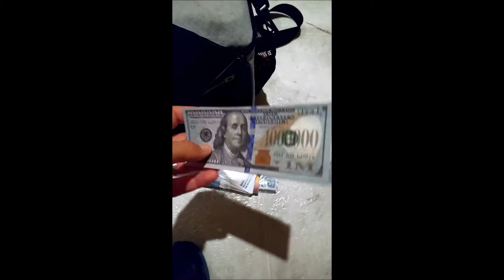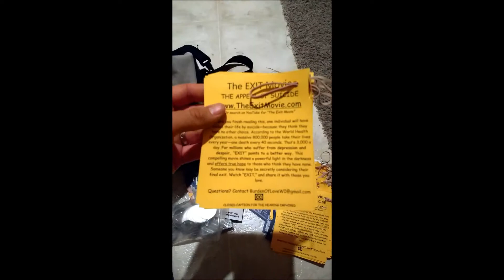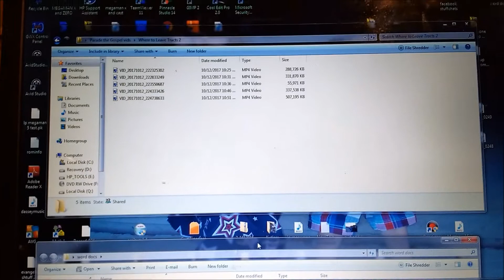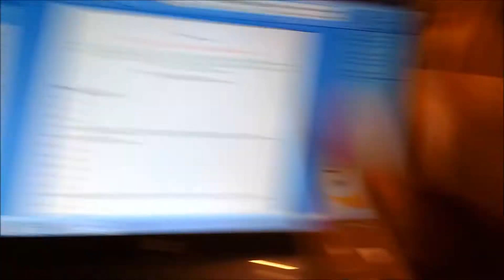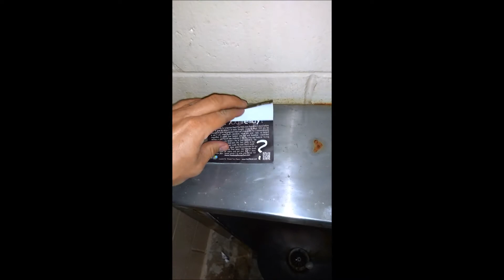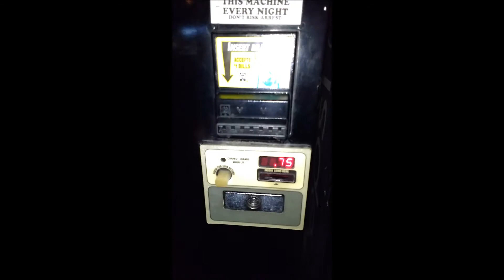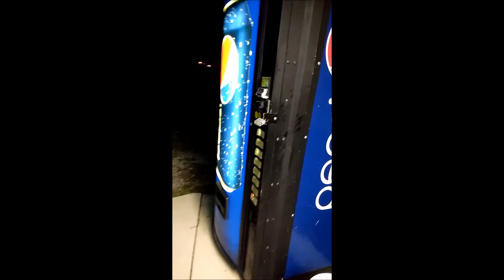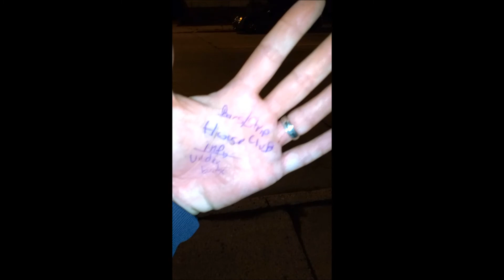Places to Leave Gospel Tracts 2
Went out for an evening bike ride, with tracts in hand, to show you guys just some places where you can leave them!  Simple!

Now please remember, using Gospel Tracts is just one way to get the Gospel message across to someone, and there are a wide variety of ways of using them as well.  Some people don't really like to use Tracts or leave them places, and that's fine, but this is for people that are willing to do it this particular way, especially for but not limited to people who are just warming up to evangelizing.  I hope that those who are passionate but have massive fears like I do, might start out with something simple like this and slowly advance to more direct and bold tactics, or for the more seasoned person, some ideas on other ways to get the Gospel out that anyone can do as we are out and about!